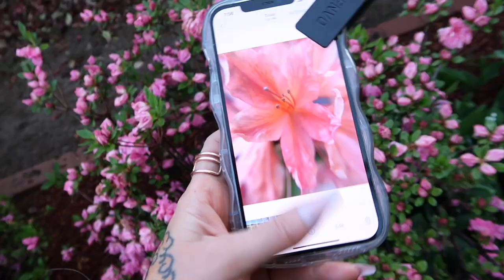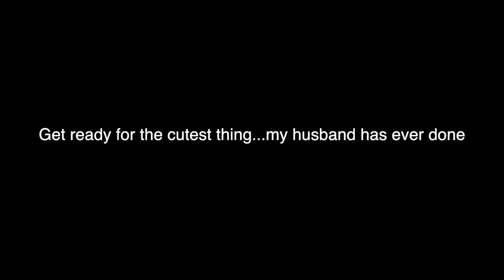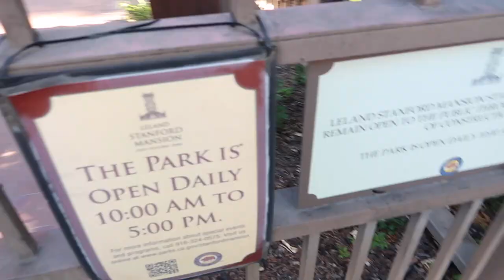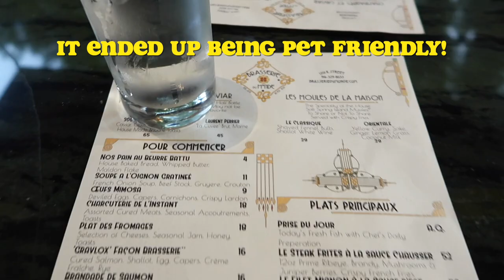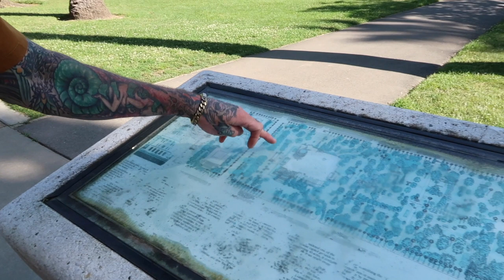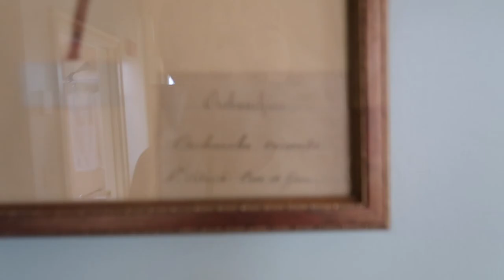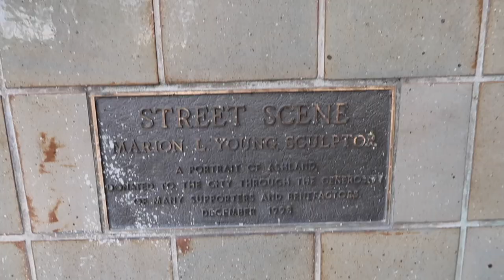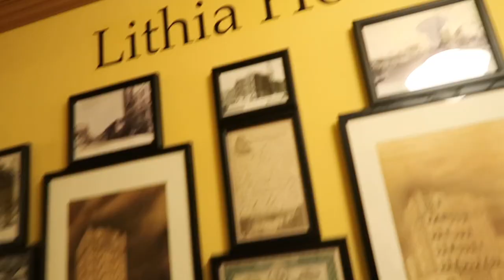Road Trip to California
✦ Mentions ✦
Everything outfit is neatly compiled into Lookbooks!